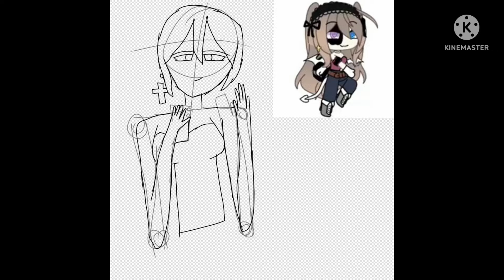blushlovesyourart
I hope you like the drawing and I had no idea what to draw for the background in this drawing so I draw a restrooms mirror where the background is the door and the restrooms stall door